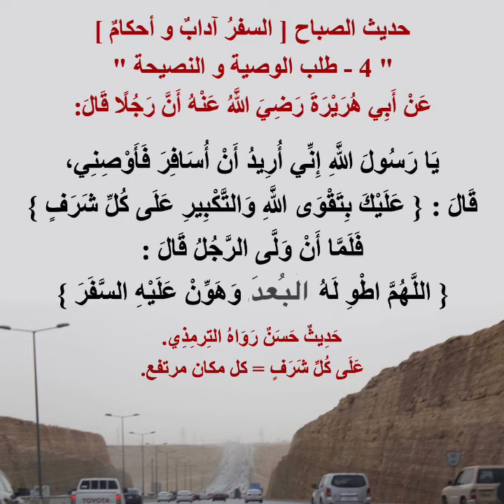Hadith_with_sound Arabic